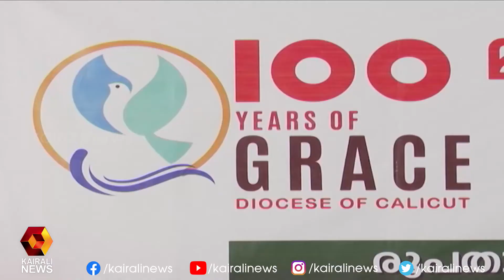കോഴിക്കോട് രൂപതയുടെ ശതാബ്ദി ആഘോഷം; മുഖ്യമന്ത്രി ഉദ്ഘാടനം ചെയ്യും | Kairali News